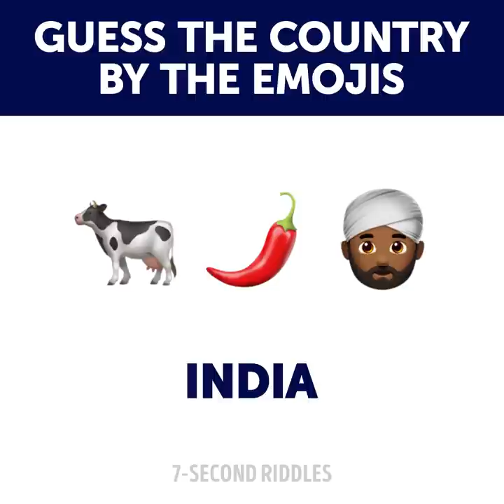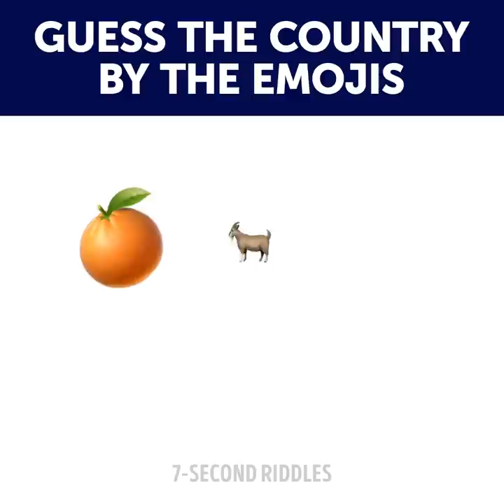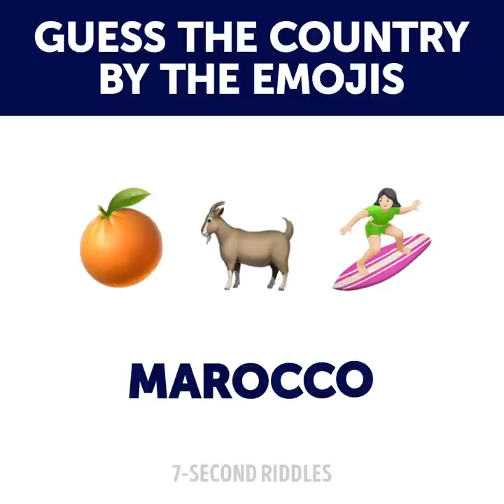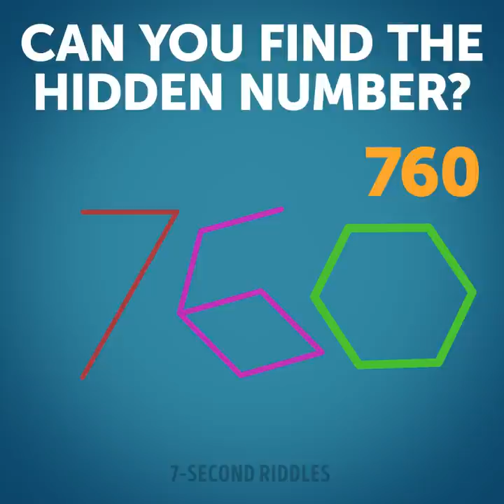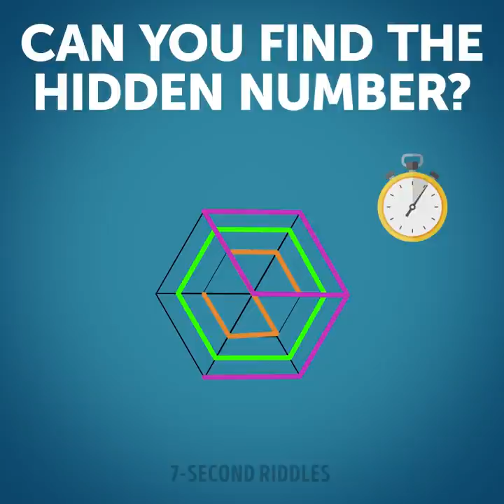Fun Riddles With Answers to Stump Your Brain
According to studies solving riddles is one of the fastest ways to improve your logical thinking. These puzzles and brain games are pretty simple but only for those who have a high IQ score! Try these brain teasers out and share your answers to the most difficult ones.